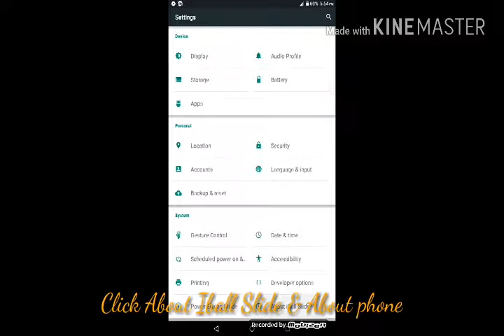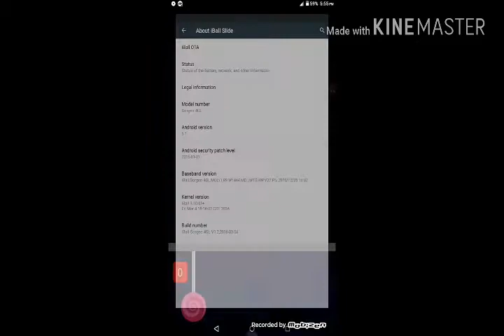How we play system Android game